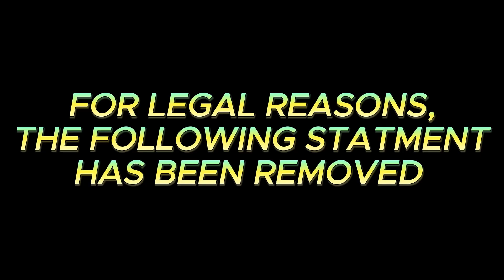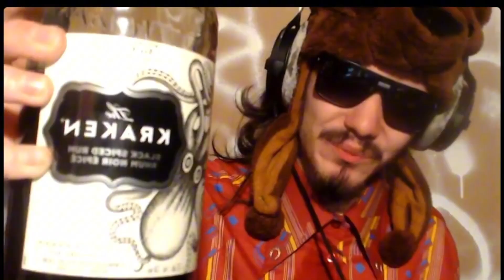Tea Time: Wonka Candy Can Ft. Murray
And intro man. @SylastheRED
yabadabadoo Straight out of Bedrock with this ep